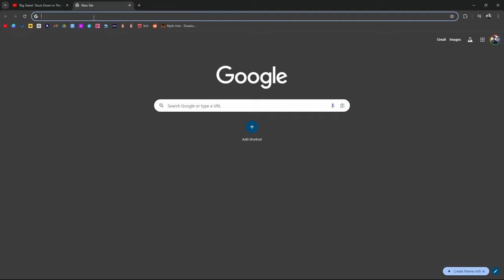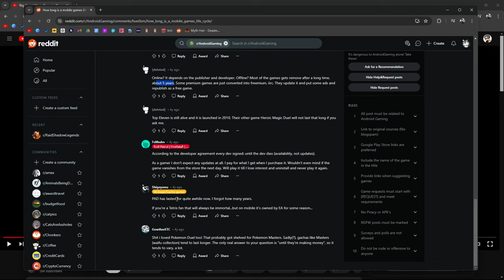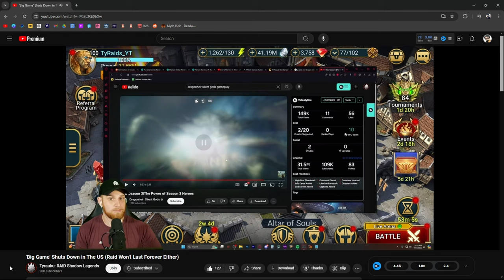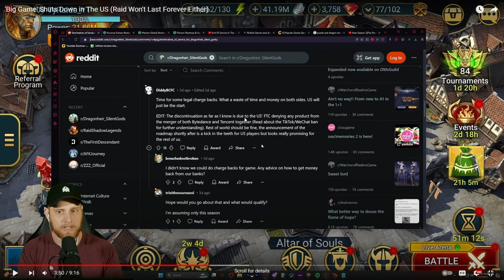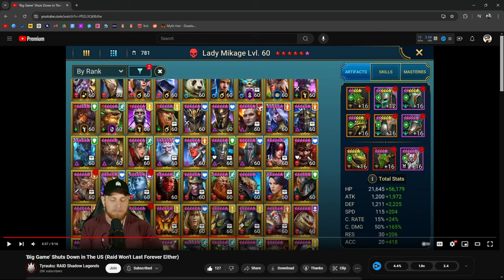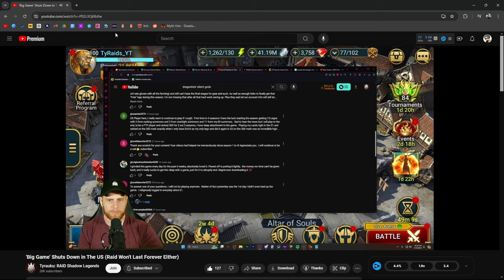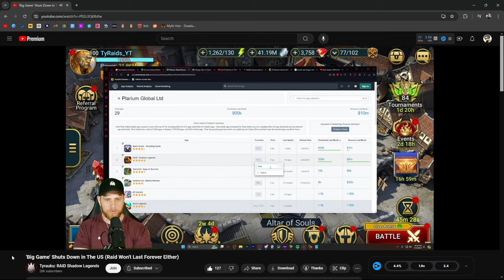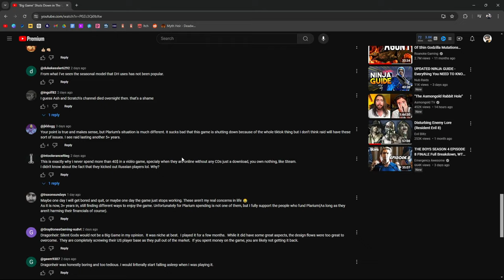Burrito Reacts to Tyraku and Raid Wont Last Forever | Raid: Shadow Legends